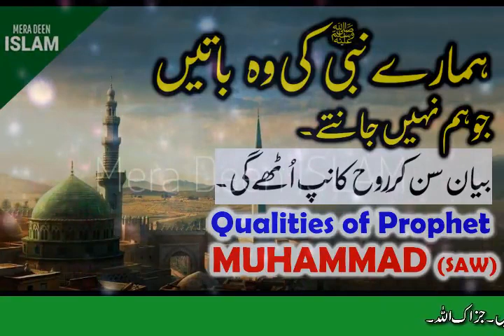Emotional Hamare Nabi Kay Bare Main Wo Baten Jo Hum Nahi Jante By Maulana Tariq Jameel